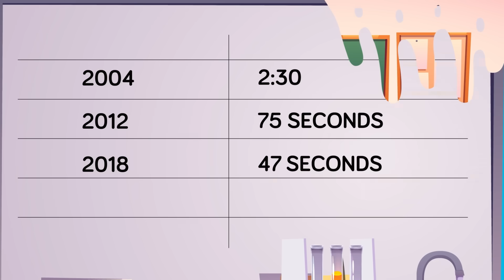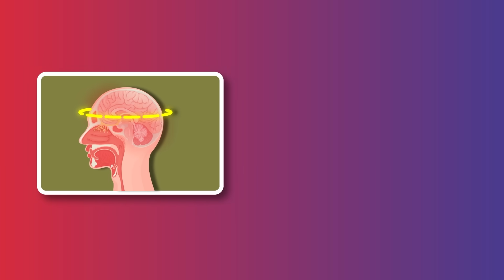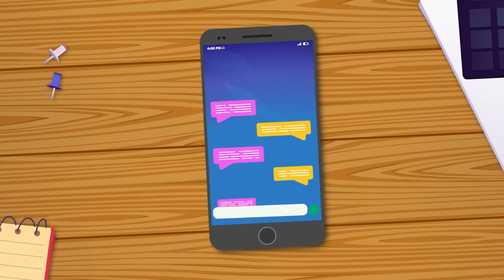Science Reveals if Brain Rot is Really Making You Dumb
Is brain rot making us all dumber or is it just another overblown panic? TikTok, YouTube, and endless scrolling might be rewiring our brains in ways we don’t even realize. Today on The Infographics Show we break down the science behind shrinking attention spans and whether your smartphone is actually melting your mind.